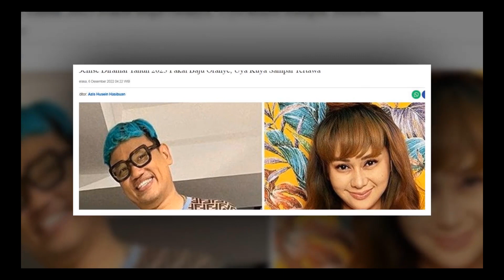Denise Diramal Tahun 2023 Pakai Baju Oranye, Uya Kuya Sampai Tertawa